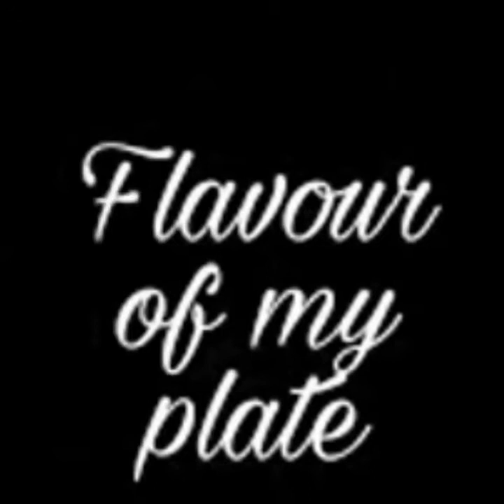Karhi Pakore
For Pahoras:
Gram flour 1 & ½ cup
Onion 1 large (sliced)

For Tempering:
Oil ¼ cup
Onion 1 small (sliced)
Curry leaves 10-15
Whole red chilli 4-5